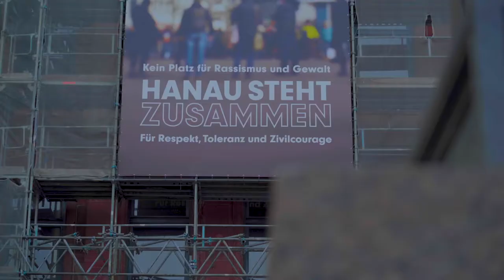Marsch für die Befreiung Öcalans und die soziale Revolution in Rojava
Auf dem langen Marsch von Hanau nach Strasbourg, für die Freiheit von Abdullah Öcalan kämpfen Menschen weiterhin für die Verteidigung der Revolution in Nor-Ostsyrien und erklären was die Lage  vor Ort ist und was wir hier in Deutschland davon lernen könnten.